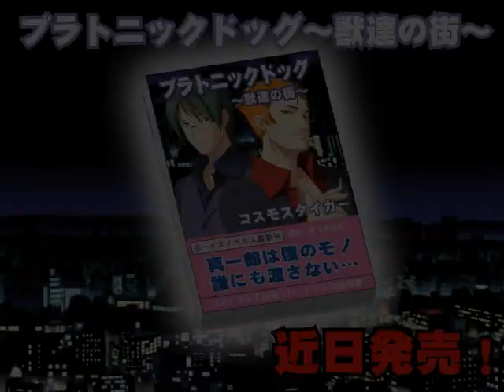ダンシング・クレイジーズ Dancing Crazies Omake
ダンシング・クレイジーズ
Dancing Crazies
Omake Movie